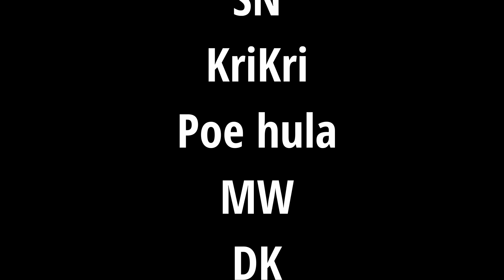Podsumowanie recovery KvK w Rise of Kingdoms + dlaczego nie planuję Dido